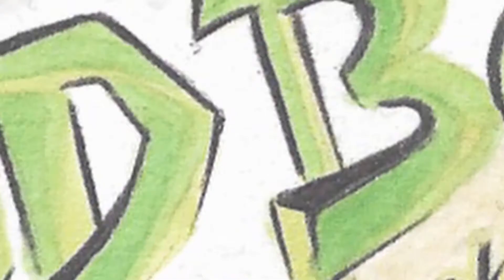Copshop Movie Review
This is my review of the Gerard Butler and Frank Grillo starring action comedy movie Copshop.
Stay happy and healthy people!